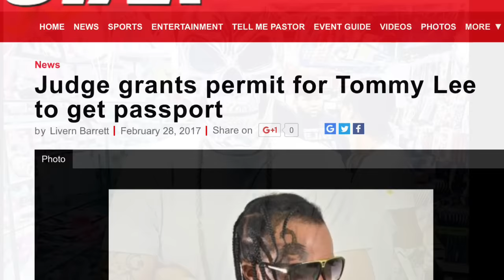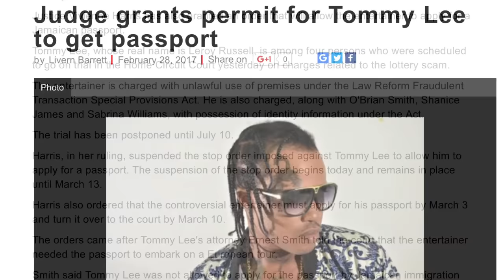Judge Lifts Ban On Tommy Lee | He Can Now Get Passport | Savage Lifestyle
Judge lifts stop order against Tommy Lee

Photo

Tommy Lee Sparta
A High Court judge has temporarily lifted a stop order against popular entertainer Tommy Lee.

Justice Vivienne Harris has also granted an order that will allow the entertainer to apply for a Jamaican passport.

Tommy Lee, whose real name is Leroy Russell, is among four persons who were scheduled to go on trial in the Home Circuit Court today on charges  related to the lottery scam.

The entertainer is charged with unlawful use of premises under the Law Reform Fraudulent Transaction Special Provisions Act. He is also charged, along with O'Brian Smith, Shanice James and Sabrina Williams, with possession of identity information under the act.

The trial has been postponed until July 10.

Justice Harris, in her ruling, suspended the stop order imposed against Tommy Lee to allow him to apply for a passport. The suspension of the stop order begins today and remains in place until March 13.

Justice Harris also ordered that the controversial entertainer must apply for his passport by March 3 and turn it over to the court by March 10.

The orders came after Tommy Lee's attorney Ernest Smith told the court that the entertainer needed the passport to embark on a European tour.

Smith said Tommy Lee was not allowed to apply for the passport by Jamaican immigration officials who informed him that he needed a court order.